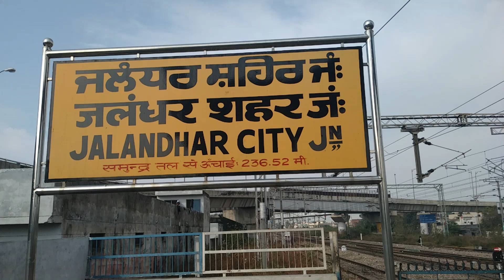Announcement of shane punjab Express at jalandhar city.!!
Announcement at Shane punjab express at jalandhar city